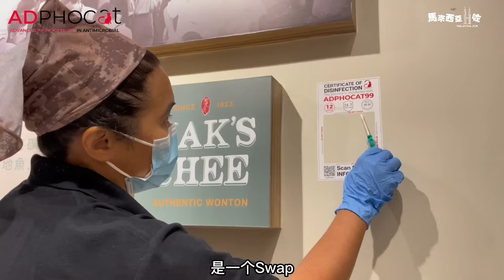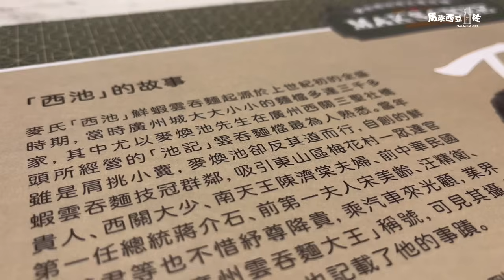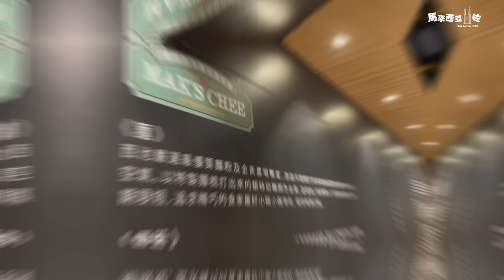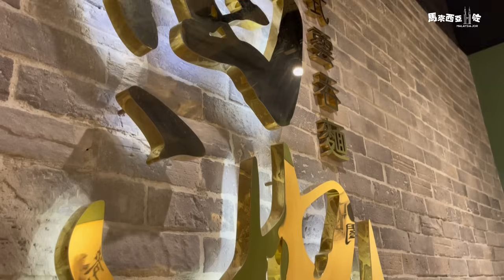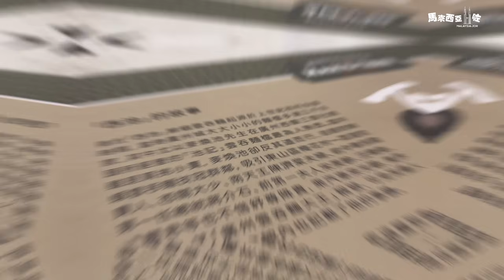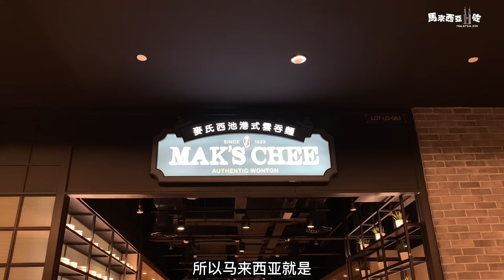【帶著米其林 隻身闖大馬】一竅不通卻隻身前往吉隆坡 敢敢入大商場挨貴租| ￼￼大馬港人創業故事 Mak’s Chee Michelin Wonton Noodle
Gary（aka會長）當年對馬來西亞確實一竅不通，卻隻身前往吉隆坡，還敢敢進駐大商場繳付昂貴租金，靠的就只是這個「米其林」推介食譜！回望過去7年的創業艱辛之路，回想起來也心有餘悸。來我們一起看看這位大馬港人的創業故事。

￼如果大家對Adphocat￼ 二氧化鈦納米塗層有興趣的話可瀏覽以下網址
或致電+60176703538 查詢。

Mak’s Chee Authentic Wonton
1) One Utama Shopping Mall
Lot LG 311D, One Utama, Bandar Utama, 47800 Petaling Jaya, Selangor, Malaysia

2) Mid Valley Megamall
LG - 063,Wilayah Persekutuan Kuala Lumpur, Kuala Lumpur, Mid Valley City, Lingkaran Syed Putra, Mid Valley Megamall: 59200